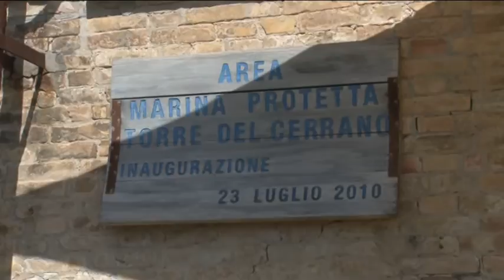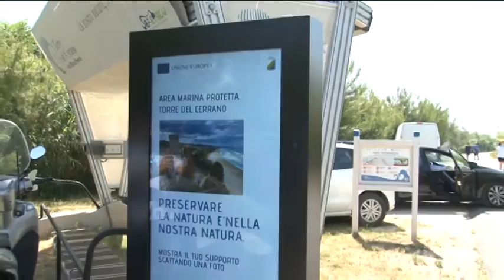L'Europa in Abruzzo per la Torre del Cerrano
Dune, Informazione e Pinete a Torre del Cerrano: è il progetto presentato da Regione Abruzzo, Unione Europea e Area Marina Protetta per valorizzare la biodiversità, l'attrattività turistica e il potenziale occupazionale della Torre del Cerrano. Inaugurato anche un Totem fotografico attraverso il quale scattare selfie da condividere sui social